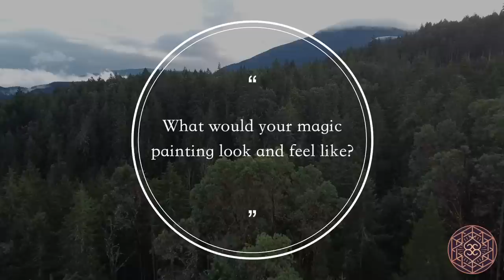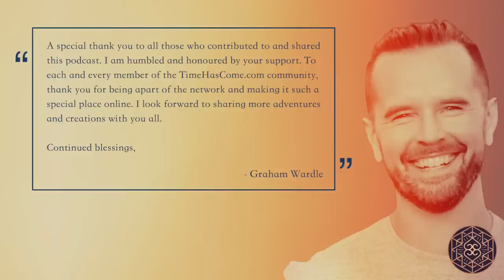Season 1 Finale - Time Has Come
This is the final episode of the first season of the Time Has Come Podcast. Join Graham as he takes a walk in the forest to reflect on his favourite moments and the lessons he has learned after three years of creating the podcast.

Graham would like to extend a special thank you to the musical artist Eskimotion for allowing the use of his song "In Dreams" in the podcast. Graham would also like to give a big shout out to Kerry James for editing and producing the show, and to all the supporters and contributors who made this journey possible.

To all the podcast guests: Peter Harvey, Kerry James, Jerin Mece, Jenna Berman, Cindy Busby, Lynette Elinda, Ben Perrin, Amber Marshall, David Wolfe, Tim Chaisson, Dr. Jill Bolte Taylor, Jessica Amlee, Engel Pherecydes, Jason Shurka, Vladislav Sobolev, Donny Mac, Brian Peckford, Shaun Zimmer, Mandy Morris and David Parker we thank you for your contributions and sharing your stories.

Sit back and enjoy a heartwarming and inspiring farewell to season one.

🇨🇦 Crisis Services: This is a national network of crisis hotlines available 24/7, in both English and French. You can call toll-free at 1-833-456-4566, text 45645, or chat online

🇺🇸 National Suicide Prevention Lifeline: This is a toll-free hotline available 24/7 for anyone in crisis.